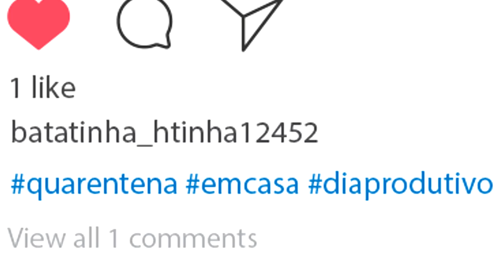ROTINA DE UMA BATATA! 😂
🐼Pessoal hoje vim mostrar a rotina de uma Batata!
Assistam até o final porque está super engraçado xD

NatashaPanda